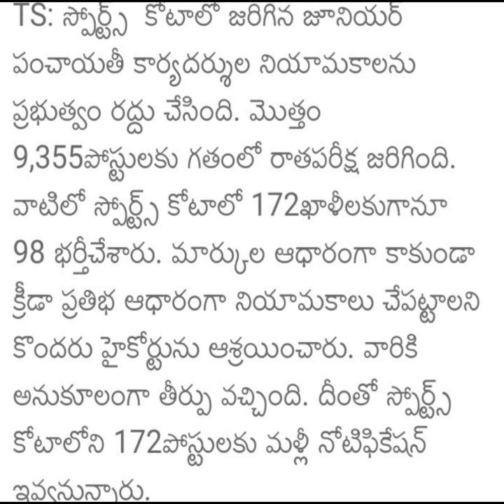TS govt cancel Panchayat jr secretary recruitment latest news|పంచాయితీ కార్యదర్శి నియామకాలు రద్దు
TS panchayat junior secretary e-recruitment cancelled latest news updates, TS panchayat secretary panchayat secretary,
ts panchayat raj notification 2021,
ts panchayat raj previous question papers,
ts panchayat raj syllabus